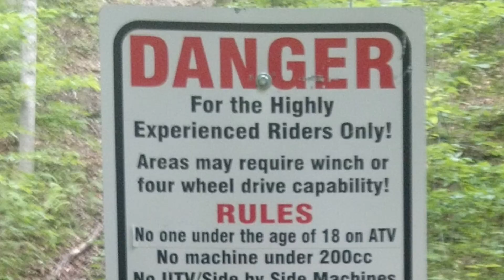Ivy Branch Trailer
Just felt like it